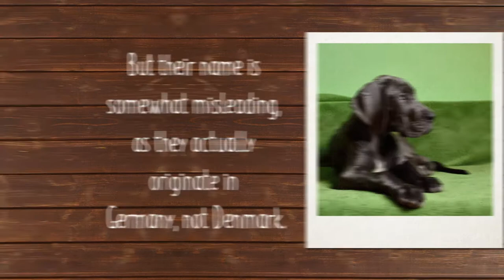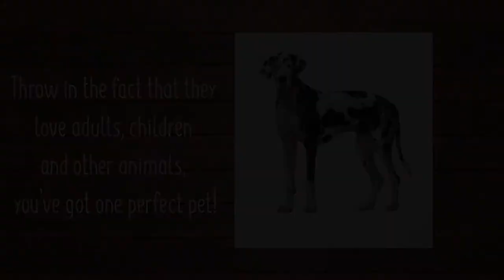Great Dane Breed Facts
A “gentle giant,” the Great Dane is nothing short of majestic. Sometimes referred to as the “king of dogs,” this extremely large dog breed is known for being strong yet elegant, with a friendly, energetic personality. Striking in the show ring, this breed is also popular as a family pet. Coat colors can be brindle, fawn, blue, black, harlequin, and mantle.

History

Historians claim that there are drawings of dogs that resemble the Great Dane on Egyptian monuments from roughly 3000 B.C. The earliest written description of a dog resembling the breed can be found in Chinese literature of 1121 B.C. The origins of the Great Dane as we know it today can be traced to the Irish Wolfhound with a mixture of old English Mastiff. The breed was originally developed by the Germans to hunt boar, a ferocious animal. When no longer used for hunting, the breed changed to one of a companion and estate guard dog.

Temperament

Great Danes have gentle and loving dispositions, making them excellent family companions, but as with all dogs, they should be supervised around young children. Daily exercise is necessary, but their short coats require minimal grooming.

Working Group; AKC recognized in 1887.
Minimum height of 30 inches tall at the shoulder for males and 28 inches tall for females.
Boar hunter; estate guard dog.
Environment

Exercise

Moderate daily exercise.
Grooming

Easy care.
Average shedding.